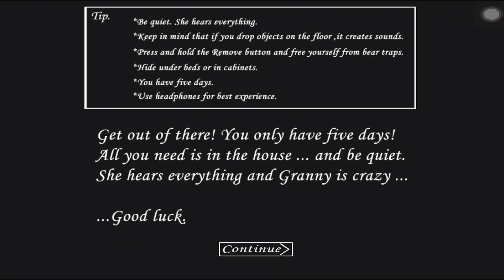Hair Challenge,Catwalk Beauty,Red Ball 4,Makeover Run,Fat 2 Fit,Scary Teacher3D,Paper Fold,Granny